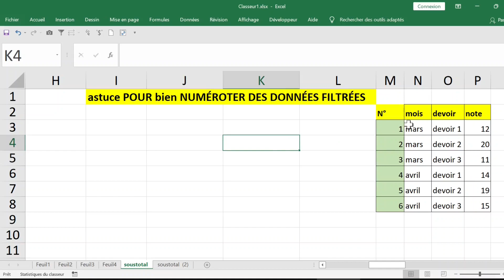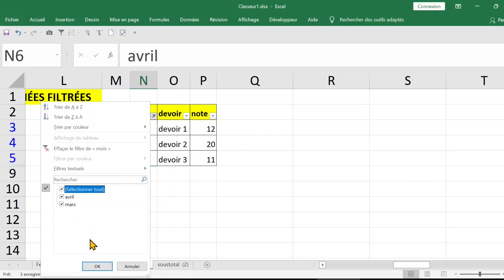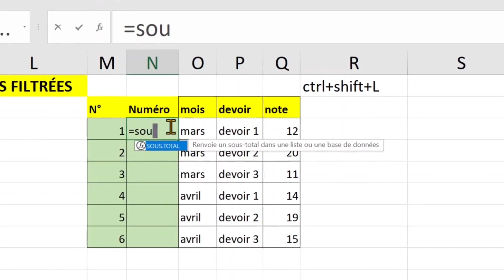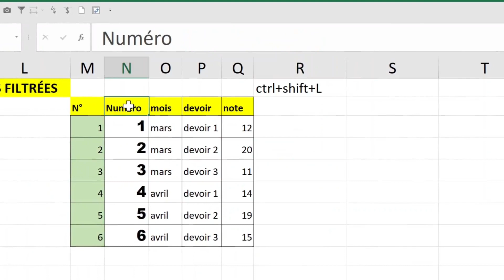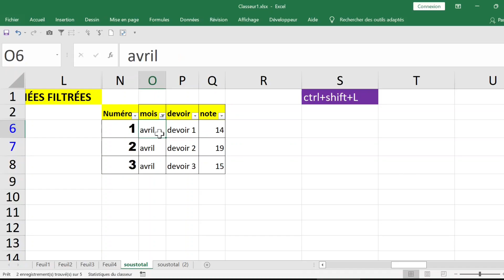EXCEL TUTORIEL FILTRER ET BIEN NUMÉROTER les valeurs d'une liste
EXCEL TUTORIEL FILTRER ET BIEN NUMÉROTER les valeurs d'une liste avec une formule
Mes respects.
je vous souhaite tout le bonheur total.